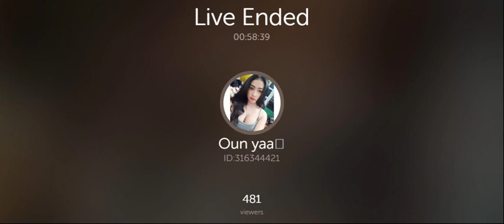Pretty Girl drink soft